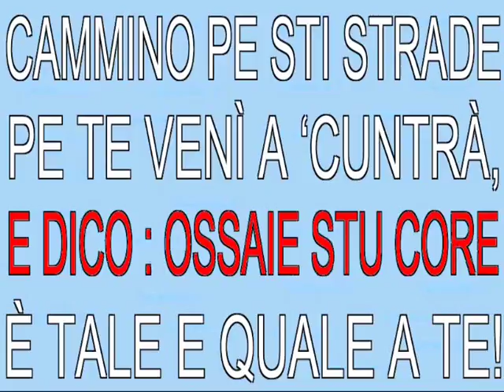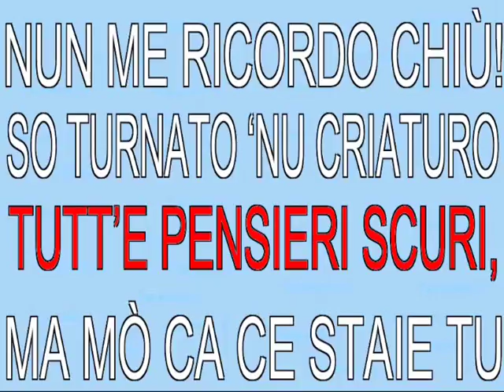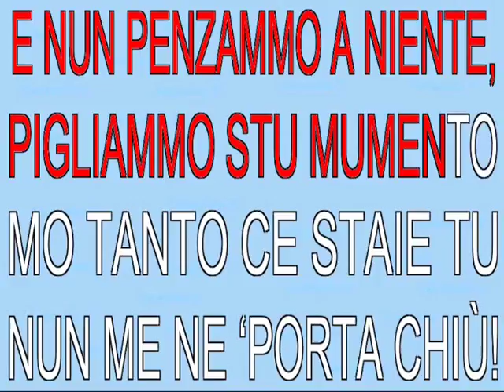mo ce staje tu base karaoke giancarlo vorzitelli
Mo ce Staje tu!!! di G.Vorzitelli-
Base Riprodotta da C.Calace
demo karaoke disponibile anche versione femminile  in
MP3 WAVE, MIDI...PROSSIMAMENTE IN MP5!!!